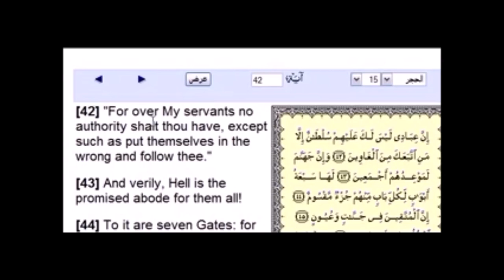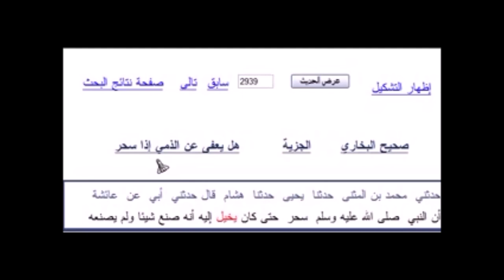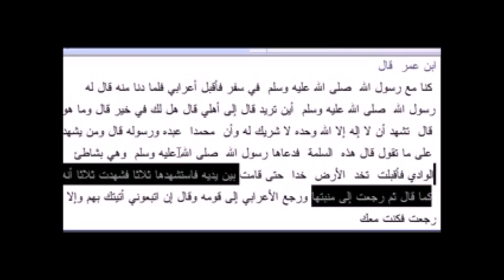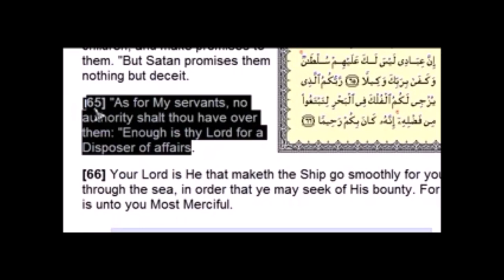Even Demons Converted To Islam | Christian Prince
This is a repost from the July 10, 2020 video from the Message of Love YouTube Channel –

Muhammad said that demons converted to Islam and that every human being has a Satan. According to the prophet of Islam, Allah helped him to convert Satan to become a Muslim. Muhammad was said to be demon-possessed and was under the influence of black magic.

"For over My servants no authority shalt thou have, except such as put themselves in the wrong and follow thee." (Quran 15:42)

"As for My servants, no authority shalt thou have over them:" Enough is thy Lord for a Disposer of affairs. (Quran 17:65)

 2) misapprehension, mistaken impression, false impression, mistaken belief, misconception, misunderstanding, mistake, error, misinterpretation, misconstruction, misbelief; fallacy, illusion, figment of the imagination, fantasy, chimera; fool's paradise, self-deception.]